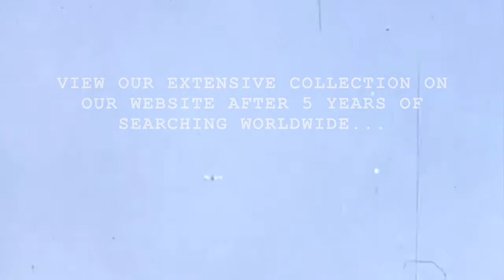1953 OMEGA RAF MILITARY - 2777-1 SC - UK Specialist Watches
This watch is extremely rare and one of the most highly collectible British Military watches. This 1953 Omega was part of a exclusive one year order from the British Royal Air Force, a limited number of only 5900 pieces were produced for pilots & officers. This watch was both antimagnetic an chronometer certified, imagine how few watches were chronometers in 1953! The watch is cased in soft iron to prevent magnetism from the aircraft instruments that may have affected its performance during military operations. This watch is definitly one of the more sought after Military issue pieces and will certainly continue to increase in value. This 2777-1C has a much larger 37mm case than Omega’s earlier 1940s military watch as they were originally produced with  “Thin Arrow” Radium dials but these were said to be radioactive when stock-piled, so the MOD recalled them and redialed them with Tritium, that is why the letter “T” under Omega is in the circled, then nicknamed “Fat Arrow”dials. Our all original example is in great condition with  MOD dial. (Fat Arrow & Circled T). Antimagnetic strip to secure the movement in tact. The movement is running strong and keeping excellent time, waterproof to 30 mts.